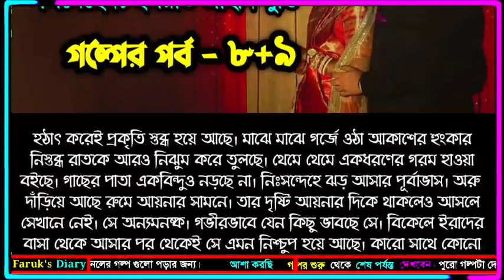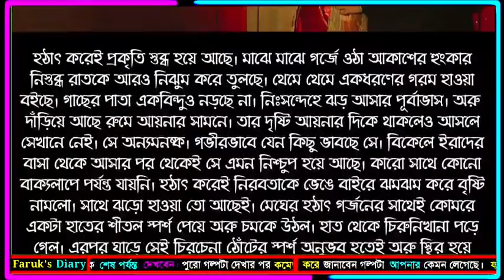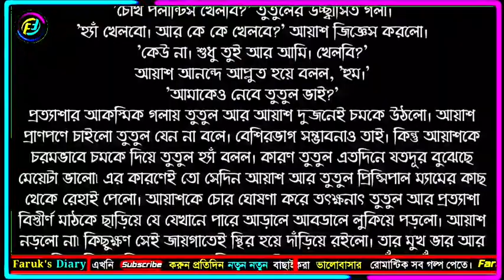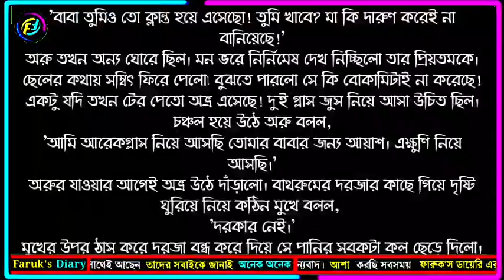অতঃপর তুমি - সিজন ২ | পর্ব - ৮+৯ | না পড়লে মিস করবেন দারুন একটি গল্প | Faruk's Diary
গল্পের নামঃ অতঃপর তুমি - সিজন ২
পর্ব - ৮+৯

ভালোবাসার গল্প
রোমান্টিক গল্প
প্রেমের গল্প
বেদনার গল্প
Valobasar golpo
Romantic love story
premer golpo
Faruk Media
faruksdiary
faruks dairy
golpo
ভালোবাসার গল্প,
Valobasar golpo,
 love story,

💞. Valobasar golpo. 💞
💞. Premer golpo. 💞
💞. Koster golpo. 💞
💞. Jeboner golpo. 💞
💞. Prem Nibedon. 💞

❤ Thanks For Stay With Faruk's Diary. ❤